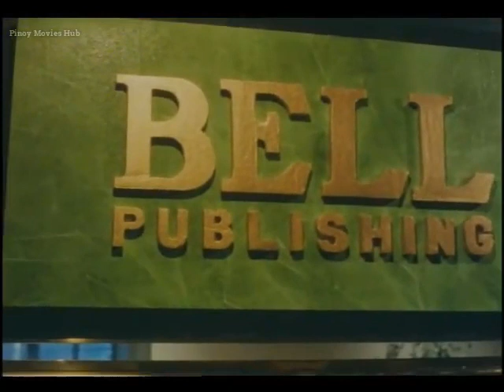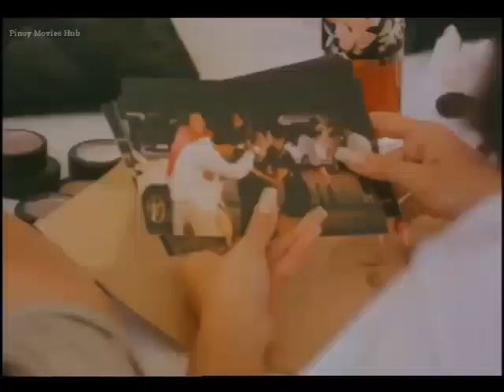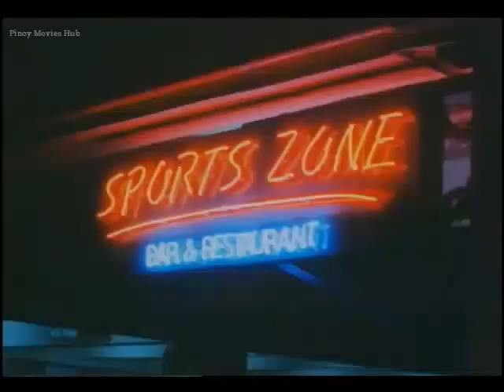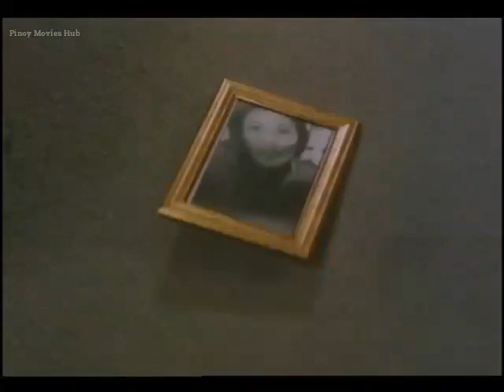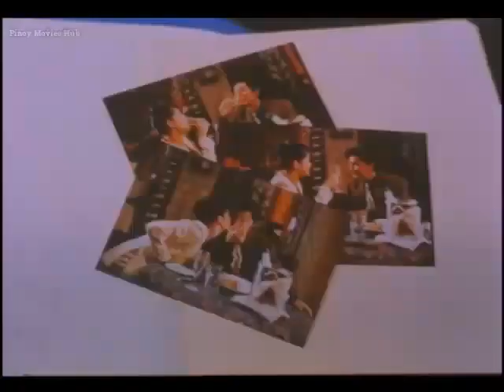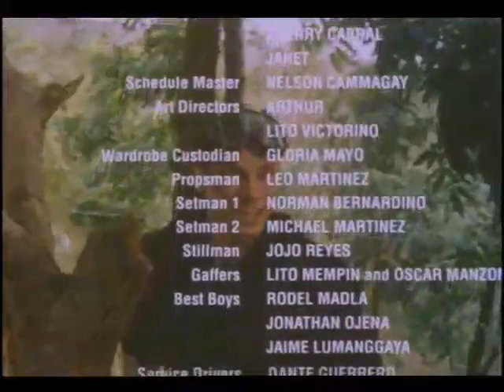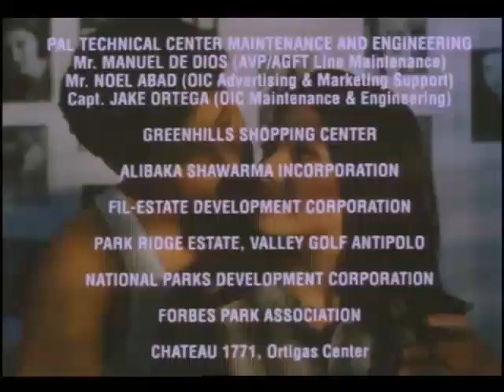Bridesmaids (1997) Full Movie | Charlene Gonzales, Ina Raymundo, Jennifer Sevilla, Jenny Syquia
This is the story of four women in the glamorous world of fashion, their friendships, their loves, and their careers. They and the people in their lives were brought together by the upcoming wedding of a common friend.